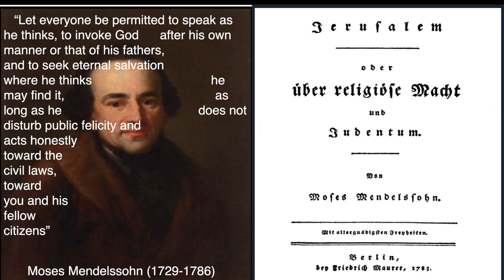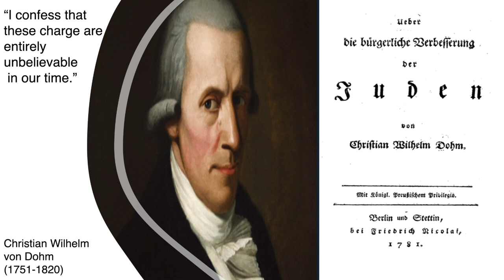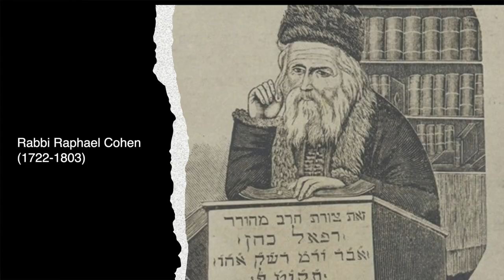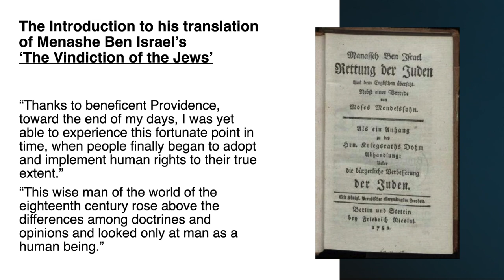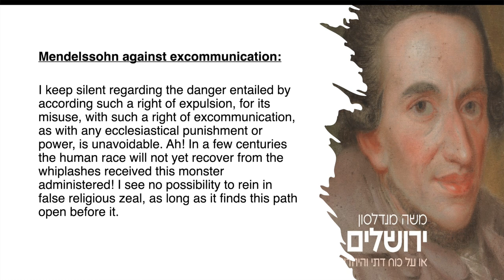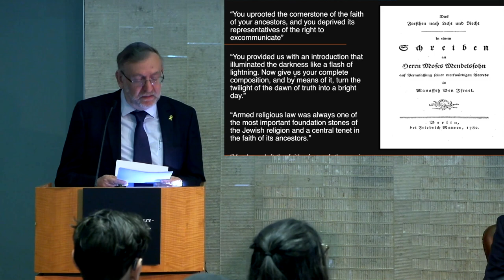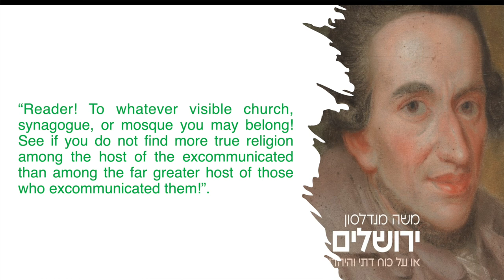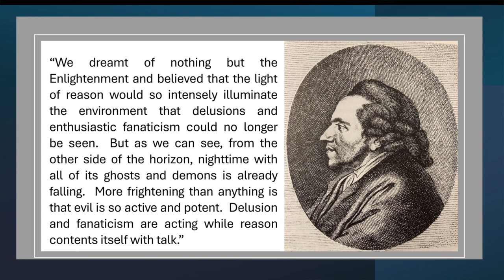Moses Mendelssohn Returns To Jerusalem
This symposium marked the first Hebrew translation of Moses Mendelssohn's Jerusalem in seventy-five years.
Featuring a Talk By:
Dr. Shmuel Feiner, Professor Emeritus of Modern Jewish History, Bar-Ilan University; Editor of the new translation of Jerusalem.

Moderated By:
Professor Michah Gottlieb, NYU

With Responses By:
Professor Shira Billet, Jewish Theological Seminary
Professor Leah Hochman, Hebrew Union College
Jonathan Green, NYU

With Concluding Reflections By:
Professor Jacob J. Schacter, Yeshiva University

Organized by Skirball Department of Hebrew and Judaic Studies, New York University and LBI, co-sponsored by Bernard Revel Graduate School of Jewish Studies, Center for Jewish History, Hebrew Union College – Jewish Institute of Religion, and JTS Hendel Center for Ethics and Justice.